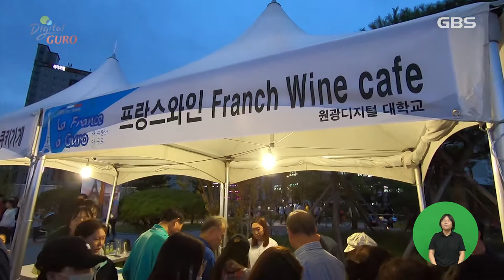[GBS뉴스매거진] 구로구, 프랑스 가을 음악제 개최